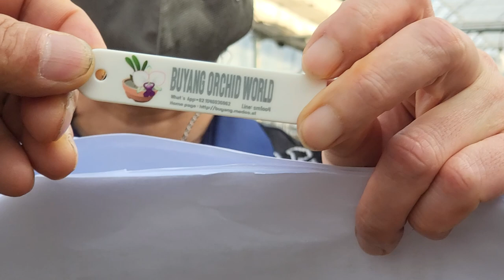2022년 카틀레야 워크리아나 전시회 폐막식 Korea Cattleya walkeriana SHOW